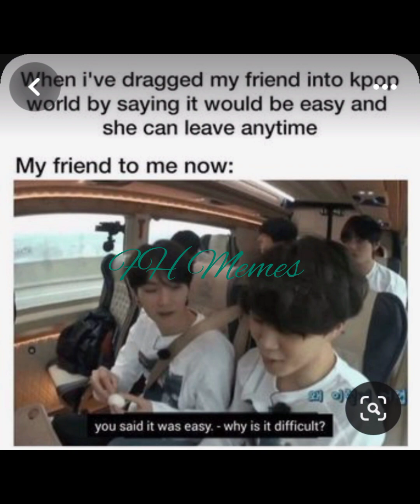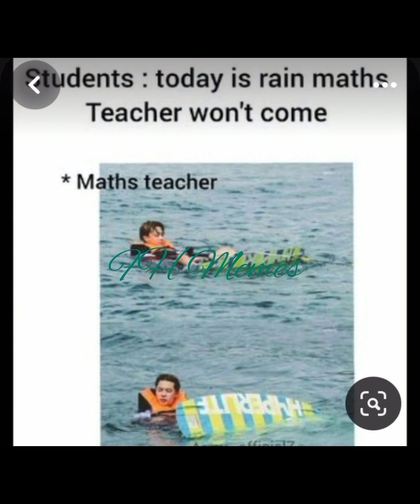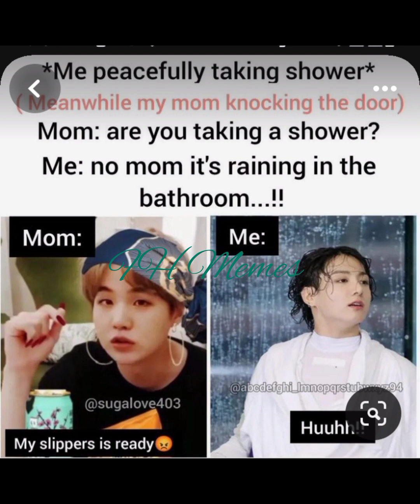bts hilarious memes 🤣//funny memes 👻//relatable memes 🤪//#bts memes adda 😂